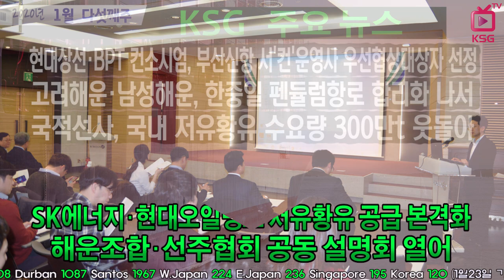현대상선·BPT 컨소시엄, 부산신항 서'컨'운영사 우선협상대상자 선정 / KSG NEWS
고려해운·남성해운, 한중일 펜듈럼항로 합리화 나서
국적선사, 국내 저유황유 수요량 300만t 웃돌아
퀴네앤드나겔, 아태지역본부 일원화로 물류시너지 기대